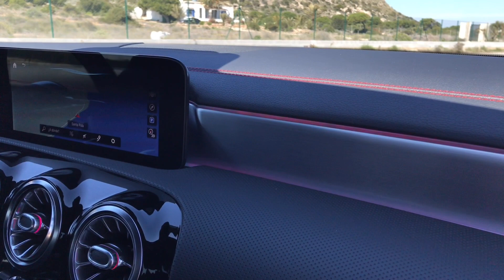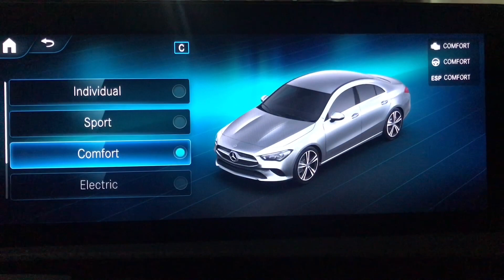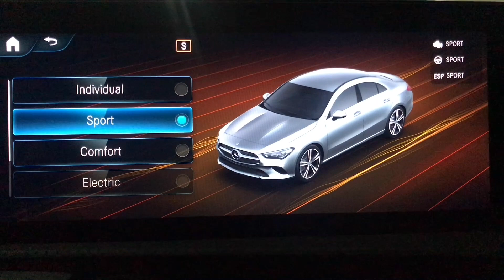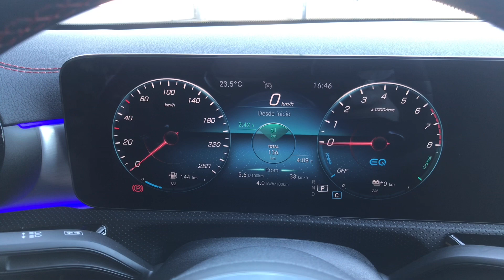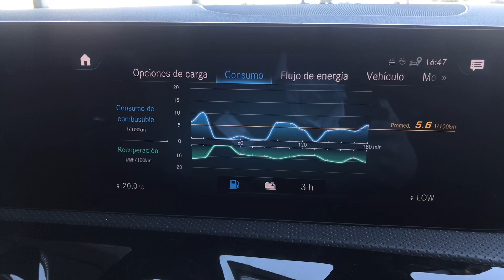Mercedes-Benz Vegar. Prueba Dinámica Mercedes-Benz CLA 250 e AMG Line EQ Power (Híbrido Enchufable).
Mercedes-Benz Vegar Elche, Torrevieja y Orihuela. Estrenamos nueva sección en nuestro canal de Youtube. Primera prueba dinámica con este Mercedes-Benz CLA 250 e AMG Line EQ Power (híbrido enchufable). Esperamos que os guste y así pronto os traigamos más pruebas de todos nuestros modelos Mercedes-Benz.